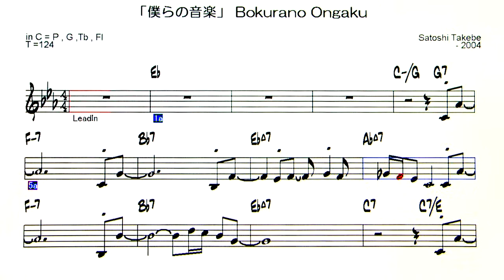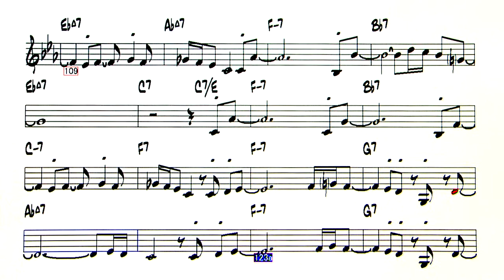JP - Bokurano Ongaku - Reference sound ( C Instrument )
「僕らの音楽」 Bokurano Ongaku ( Our music )
 ( by Satoshi Takebe - 2004 )
Drum　坂田学
Bass　渡辺等
Guitar　田中義人
Sax　竹上良成
Percussion　三沢またろう
Fender Rhodes　武部 聡志（たけべ さとし)

Live音源から採譜したので、誤りがあると
思います(エンディングなど）
練習用音源です。
ジャズの練習にご活用ください。